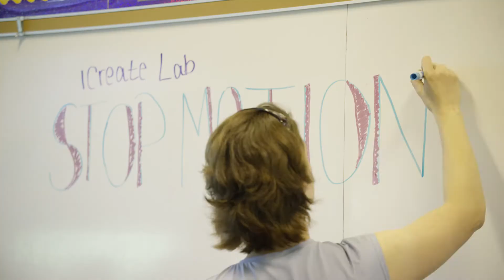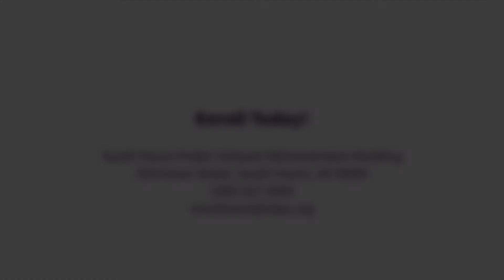South Haven Public Schools Innovation